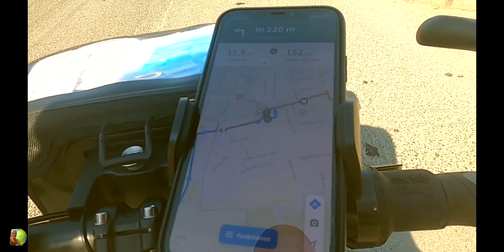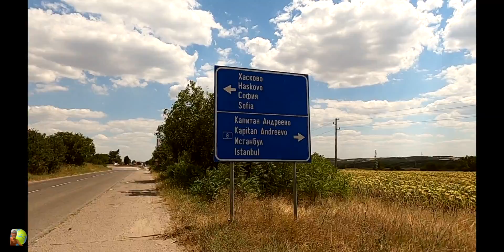Verrückt!! 🚲 Fahrradtour Bremen - Asien🇹🇷 (in 26 Tagen nach Istanbul) Abenteuer pur⛺️2020🌍 Überblick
Einfach mal raus!
Raus aus der Komfortzone - Rein ins Abenteuer!

Auf meiner Fahrradreise von Bremen nach Istanbul erlebte ich viele atemberaubende und faszinierende Momente. Einige davon habe ich in einem Film zusammengefasst und gebe euch somit nun einen kleinen Überblick über meine Reise.
Seit gespannt, wohin mich meine nächste große Reise führt...